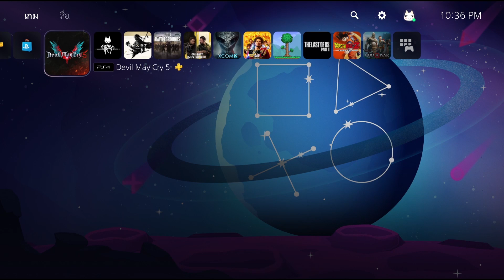PS5 รองรับการใช้เมาส์และคีย์บอร์ดแค่ไหน! Mouse and Keyboard on PS5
🙀ถ้าท่านถูกใจคลิปแนวนี้ของผม สามารถสนับสนุนผมได้ด้วยการกดไลค์ แชร์ หรือคอมเม้นต์ไว้ด้านล่างคลิปได้เลยครับ ขอบคุณครับ🙀

🙀 ตามหาเกมดีๆ ทั้งเก่าใหม่ที่โดนใจ ทั้งกระแสหลักและอินดี้ เพื่อเรียนรู้ ข้อดี-ข้อเสียของแต่ละเกมโดยไม่เกี่ยงแพลตฟอร์ม 🙀

🙀 อย่าลืมไปติดตามพูดคุยกันที่แฟนเพจ Facebook หลวงไข่ สายแข็ง ด้วยนะครับ ลิงค์ด้านล่าง

🙀 PC spec

RAM :32 GB (Kinston hyper X fury  2*8 GB//Corsair vengeance lpx 2*8 GB Bus 2133/DDR4)
VGA : GTX1080 Ti
SSD  : KINGSTON HYPERX  500 GB
Mainboard : Giggabyte H170-HD3
Sound card: Sennheiser GSX 1000

🙀 Gaming gear อัพเดทล่าสุด 20/8/2022

Mouse: Logitech G Pro X Superlight = 4xxx บ.
Keyboard: Logitech G413 carbon = 3xxx บ.
Monitor: BenQ XL2411 for Esport = 8xxx บ.
Mouse pad: SIGNO gaming MT330 Areas-3 = 2xx บ.
Headset :Razer Hammerhead DUO = 1xxx บ.